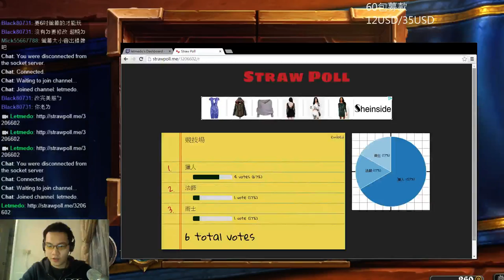[爐石競技場] 雙擊殺命令 獵人 7勝